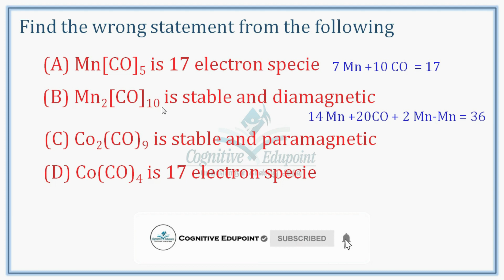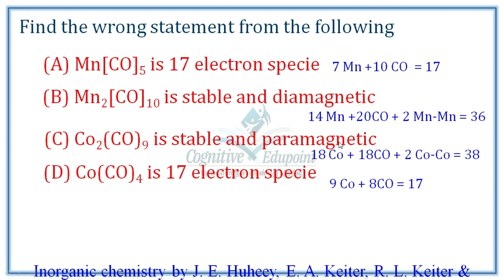Metal Carbonyl | EAN rule and Magnetic Properties | PGTRB Chemistry Qn solved | Cognitive Edupoint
Metal Carbonyl | EAN rule and Magnetic Properties | PGTRB Chemistry Qn solved
Cognitive Edupoint
Dharmapuri

18 electron rule
Effective atomic number rule
metal carbonyls
organometallic compounds

PGTRB Chemistry Question Bank available.

ஆற்றல் கல்வி மையம்
Cognitive Edupoint
Dharmapuri